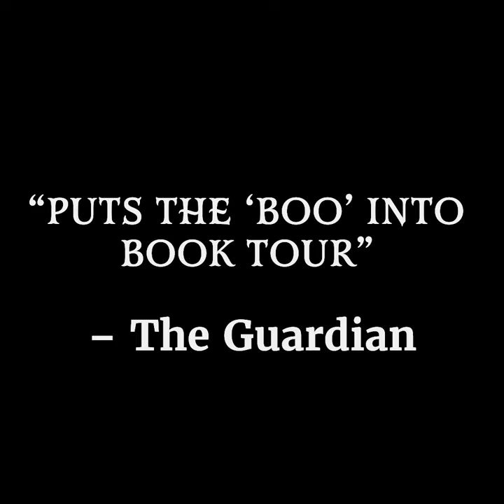Garth Marenghi's INCARCERAT Book Tour | Live Nation UK